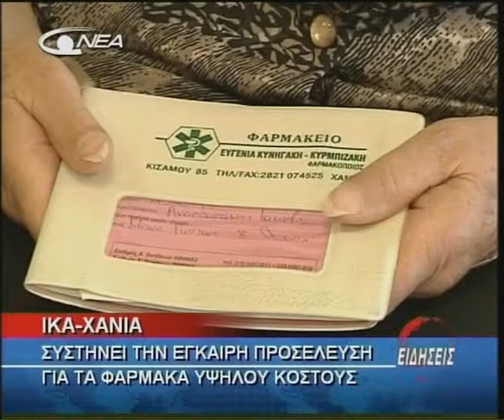07- IKA KATAGGELIA (27-04-2010).avi